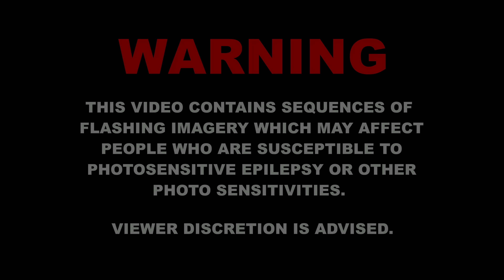Cam Wallace, Maxo Kream - Throw'd As It Gets (Remix)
Music video by Cam Wallace, Maxo Kream performing Throw'd As It Gets (Remix).